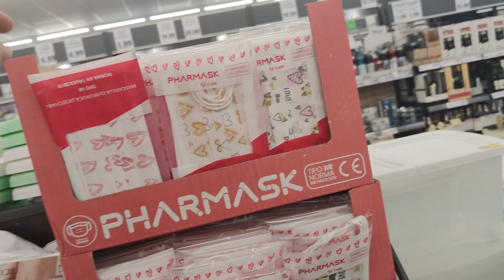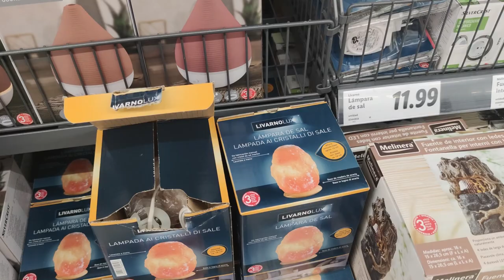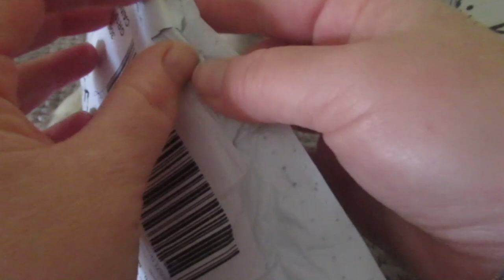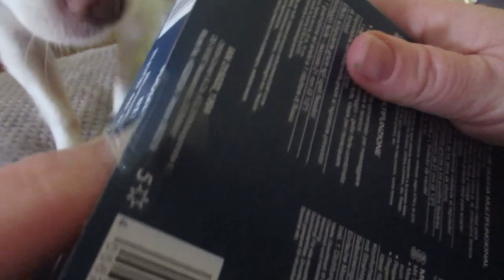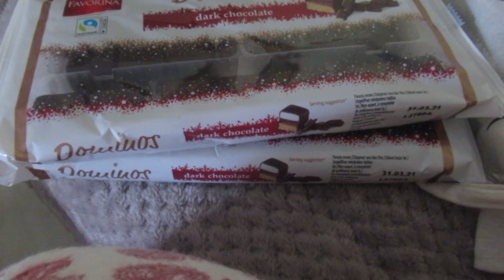Наконец то👏🏼 гости свалили 🥳Вы офигеете🤯 Меня хотят сглазить😱 Реальная жизнь в ИСПАНИИ VLOG